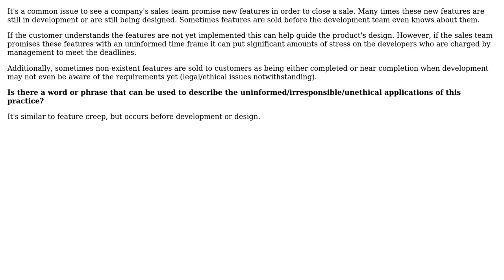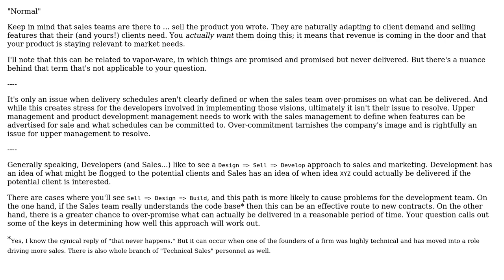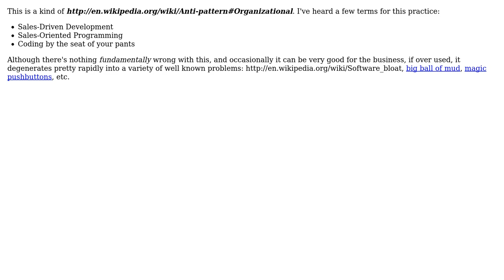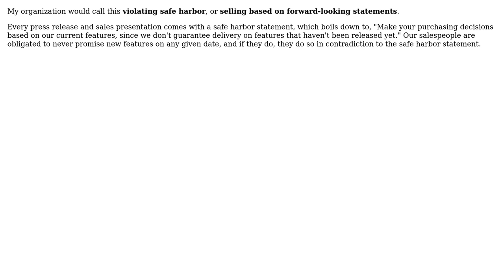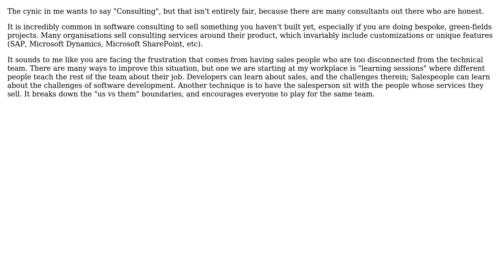Is there a name for when a sales team irresponsibly promises non-existent features?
Software Engineering: Is there a name for when a sales team irresponsibly promises non-existent features?

With thanks & praise to God, and with thanks to the many people who have made this project possible! | Content (except music & images) licensed under CC BY-SA | Music | Images & others | With thanks to user p.s.w.g user ozz user guysherman user Corion user Carolyn user Aaron Kurtzhals and the Stack Exchange Network Trademarks are property of their respective owners. You are responsible for your own actions.